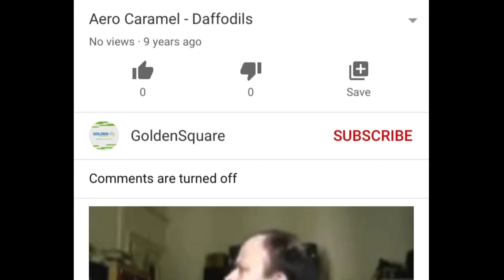The Premier League False Claimed an Aero Caramel Advert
PREMIER LEAGUE! YOU DO NOT OWN AN NESTLE AERO ADVERT OKAY!